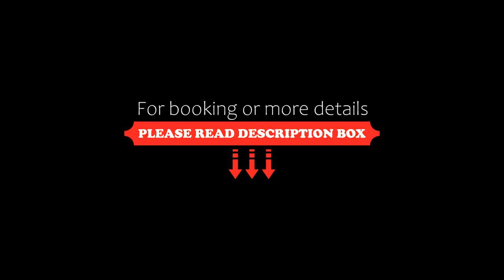Georgioupolis polentas villa, Georgioupolis, Greece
About Property:
You're eligible for a Genius discount at Georgioupolis polentas villa! To save at this property, all you have to do is sign in.
Boasting a seasonal outdoor swimming pool, a garden, and a terrace, Georgioupolis polentas villa offers accommodation in Georgioupolis with free WiFi and sea views. This property offers access to a balcony and free private parking.
The air-conditioned holiday home consists of 2 bedrooms, a living room, a fully equipped kitchen with a fridge and a coffee machine, and...
Property Type: Hotel
Address: Georgioupoli, Georgioupolis, 73007, Greece
Searching For
1. Georgioupolis polentas villa - Georgioupolis - Greece
2. Georgioupolis polentas villa - Georgioupolis - Greece Address
3. Georgioupolis polentas villa - Georgioupolis - Greece Rooms
4. Georgioupolis polentas villa - Georgioupolis - Greece Amenities
5. Georgioupolis polentas villa - Georgioupolis - Greece Offers and Deals
Audio Credit:
Track Title: Blank Slate
Artist: VYEN